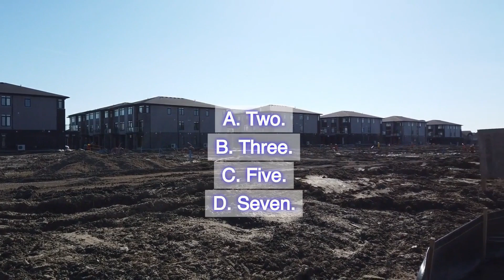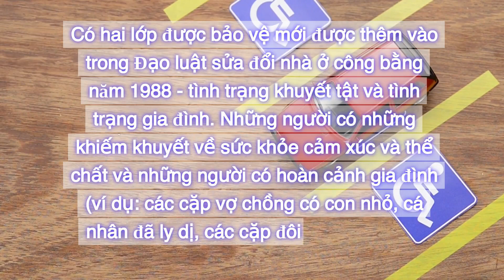[Việt] [Real Estate Practice Test] [Chapter 13: Fair Housing and Implicit Bias] Q.491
Real Estate Practice Test
Chapter 13: Fair Housing and Implicit Bias
Question 491: How many new protected classes were added in the Fair Housing Amendments Act of 1988?
A. Two.
B. Three.
C. Five.
D. Seven.
Correct answer is A. Two.
There were two new protected classes added in the Fair Housing Amendments Act of 1988 – handicap and familial status. People with emotional and physical health challenges and people with familial status (ex: couples with young children, divorced individuals, unmarried couples living together, etc.) were all protected. LO-3.

[Việt]
Câu 491: Có bao nhiêu lớp được bảo vệ mới đã được thêm vào Đạo luật sửa đổi nhà ở công bằng năm 1988?
A. Hai.
B. Ba.
C. Năm.
D. Bảy.
Câu trả lời đúng là A. Hai.
Có hai lớp được bảo vệ mới được thêm vào trong Đạo luật sửa đổi nhà ở công bằng năm 1988 - tình trạng khuyết tật và tình trạng gia đình. Những người có những khiếm khuyết về sức khỏe cảm xúc và thể chất và những người có hoàn cảnh gia đình (ví dụ: các cặp vợ chồng có con nhỏ, cá nhân đã ly dị, các cặp đôi chưa cưới mà sống cùng nhau, vân vân) đều được bảo vệ. LO-3.